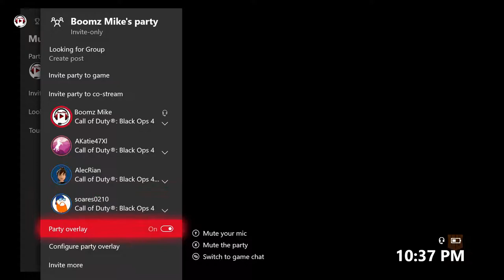Call Of Duty Black Ops 4 Xbox One Zombies 4th Attempt With AlecRian, Soares, & AKatie47Xl